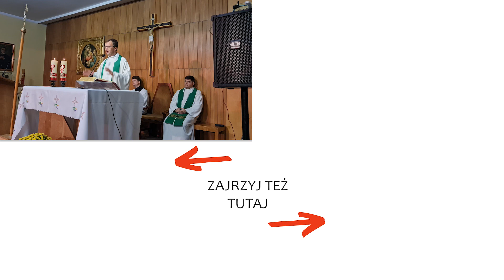Nie marnuj okazji | Remi Recław SJ